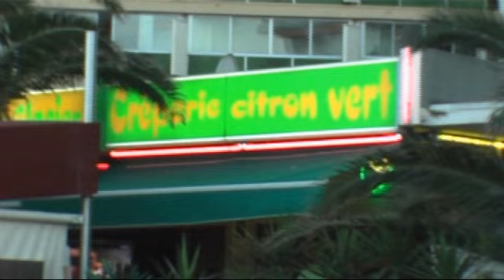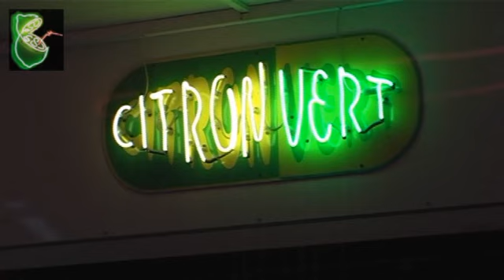cvfm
Fête de la musique au Citron Vert Bar- crèperie à Canet en Roussillon -66140  tél ; 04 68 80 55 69 , Philippe, Michel et les autres vous y accueilleront avec bienveillance